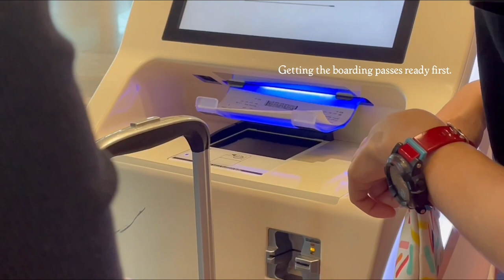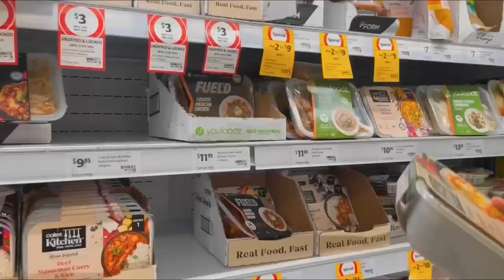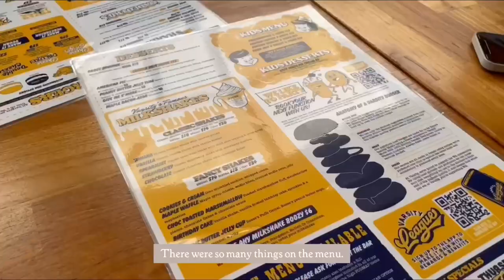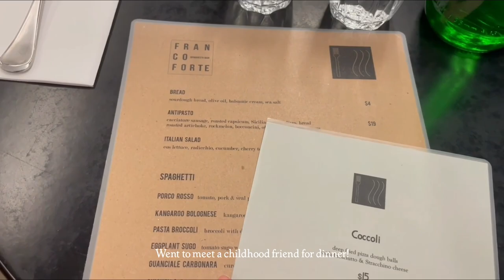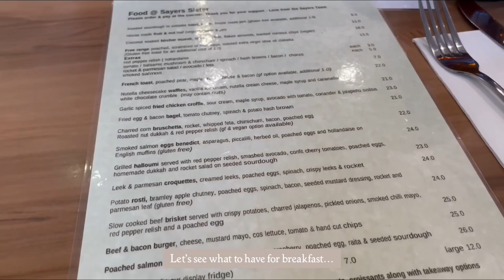Travel Diaries Vol. 1: Come with me on my graduation trip to 🛫 PERTH, AUSTRALIA 🇦🇺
─── ･ ｡ﾟ☆: *.☽ .* :☆ﾟ. ───
hi!

first of all, thank you for clicking on my video!

in the last week of may, i went on a graduation trip with my friends to Perth, Australia! i completely fell in love with the city and absolutely wish i could go back in a heartbeat 🥹 alas, i had to return back to reality but at least i had all these memories captured on my phone and now I'm here to share it with you guys!

i don't think I've ever been smitten with a place like i am with Perth honestly, it is a wonderful city and i loved every moment i was there! definitely will go back for another visit in the future, until then, i hope you enjoy watching this video and reminiscing about this beautiful city with me ❤️

── 𝗹𝗼𝘃𝗲, 𝗰𝗵𝗲𝗿𝗻 ☁️
                                                       ─── ･ ｡ﾟ☆: *.☽ .* :☆ﾟ. ───
𝐦𝐮𝐬𝐢𝐜 🎵:
                                                       ─── ･ ｡ﾟ☆: *.☽ .* :☆ﾟ. ───
𝐬𝐨𝐜𝐢𝐚𝐥𝐬 🔮:

                                                       ─── ･ ｡ﾟ☆: *.☽ .* :☆ﾟ. ───